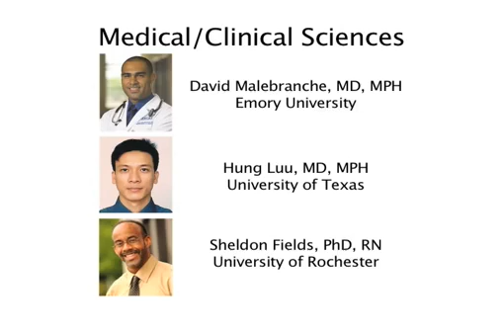Stars in Global Health: LaRon Nelson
Kumasi & Accra Project to Prevent AIDS (KAPPA): A Social Network-Based Intervention to Prevent HIV among Men who have Sex with Men

KAPPA is a theory-driven model to reduce HIV transmission by combining biomedical and behavioural interventions and diffusing them via social/sexual networks of men who have sex with men (MSM). This study will explore the uptake potential of pre-exposure prophylaxis (PrEP) as a prevention strategy among MSM and a medical practice among physicians.